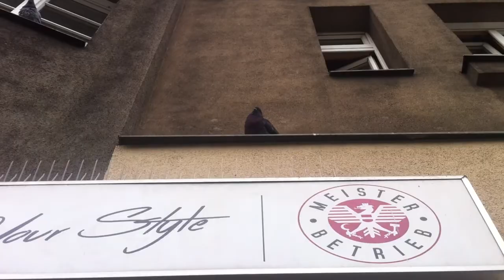Folge 13: Columba livia domestica 2020-01-08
How to help injured or weak birds / Geschwächten oder verletzten Vögeln richtig helfen:

Photographs documenting probable interbreeding of carrier pigeons with city pigeons / Fotos, die wahrscheinlich auf Verpaarungen von Brieftauben mit Stadttauben schliessen lassen:
If you look carefully, you will also find pigeons with white feathers/spots in the video - probably offspring of at least one carrier pigeon ancestor. / Wenn ihr genau schaut, könnt ihr im Video Tauben mit weissen Federn/Flecken erkennen - wahrscheinlich hatten sie mindestens eine Brieftaube als Vorfahre.